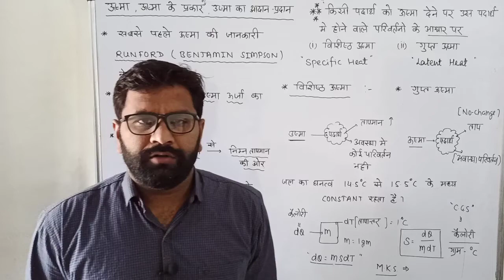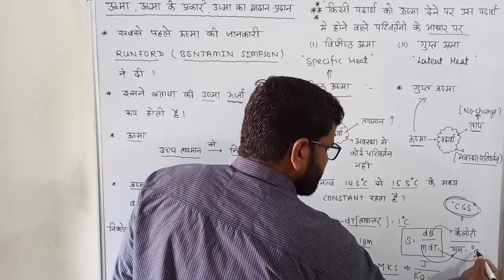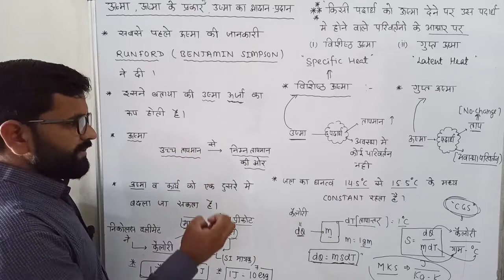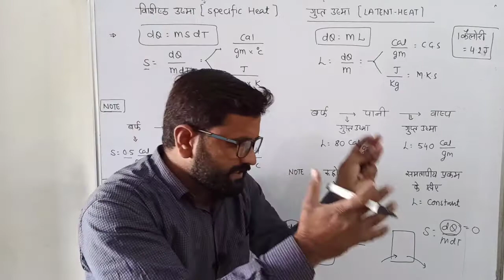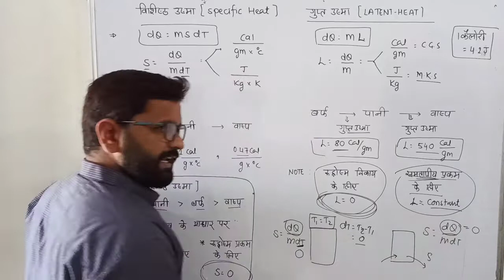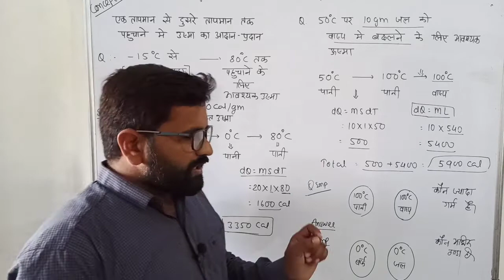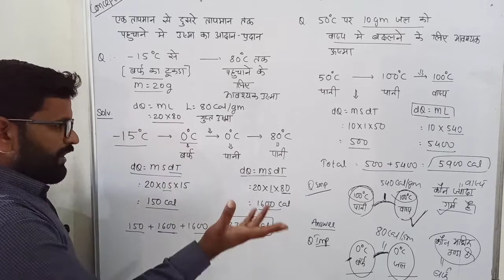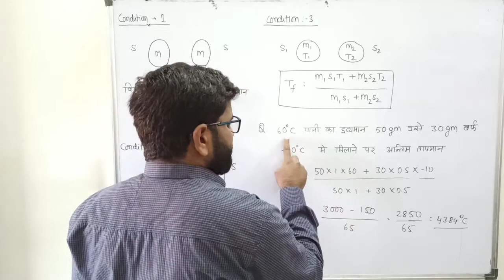ऊष्मा ,ऊष्मा के प्रकार ,ऊष्मा का आदान प्रदान